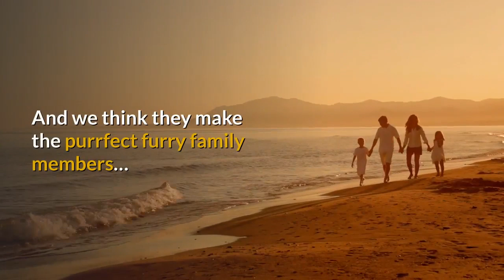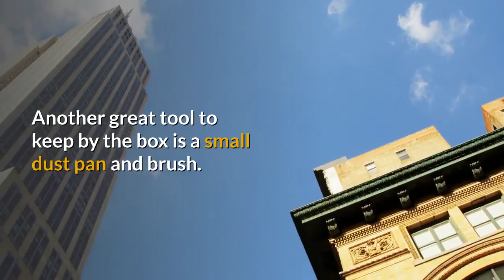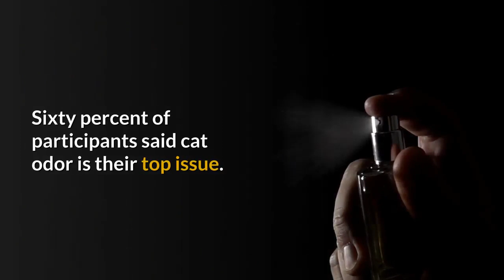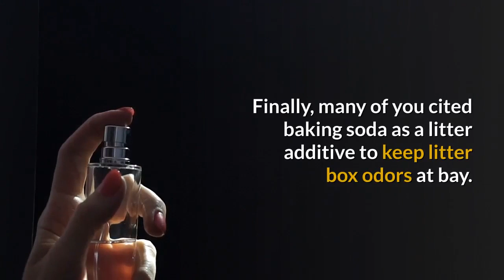cleaning hacks for cat owners